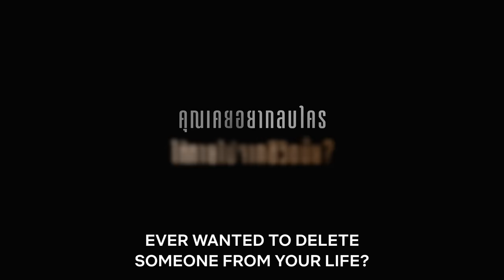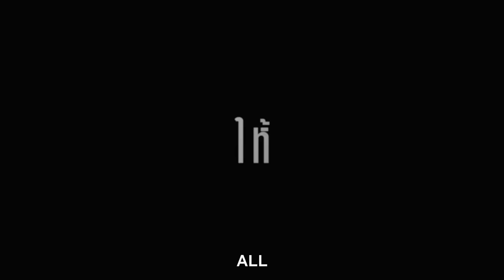DELETE | Official Trailer | Netflix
Who should stay? Who should be gone? And who calls the shot?
Get ready for the official trailer from ‘DELETE.’
A thriller drama series that will turn on the dark mode for those who have secrets.
A mobile phone that can make people disappear.
And when it falls into the hands of people,
who are having complicated relationships and hiding secrets,
they will have to decide whom they want to delete from their lives.
Starring Ice-Natara, Nat Kitcharit, Fah-Sarika,
Aokbab-Chutimon, Jaonaay-Jinjett, Charlette Wasita, Peter-Nopachai
Directed by Oh-Parkpoom Wongpoom

‘DELETE’
A mobile phone for those who have secrets that can delete...
June 28, only on Netflix

A pair of lovers having an extramarital affair plot a new life together after discovering a phone that can erase other people from existence.